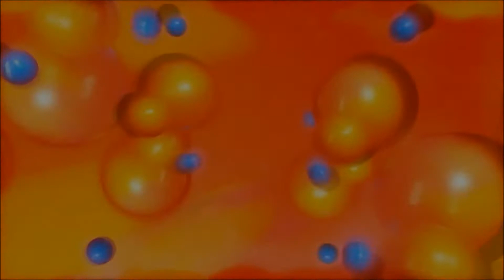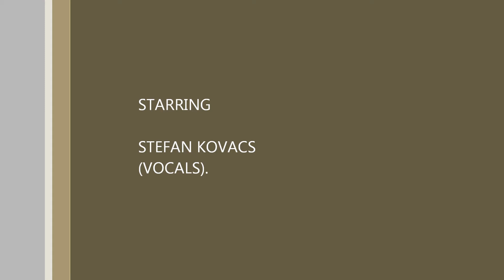STOP AND STARE (Cover)By Stefan Kovacs.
My cover of this one republic song, hope you like it along with the animated video :))